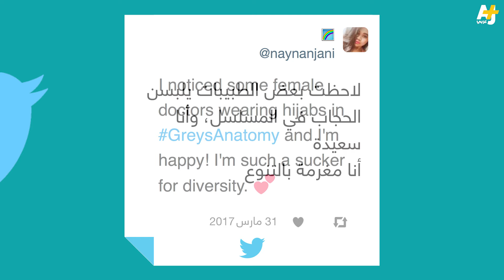محجبات Grey's Anatomy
محجبات بلباس طبيبات يظهرن في مسلسل Grey's Anatomy الشهير، تزامناً مع تصاعد الإسلاموفوبيا ومحاولات ترمب منع جنسيات مسلمة من دخول الولايات المتح